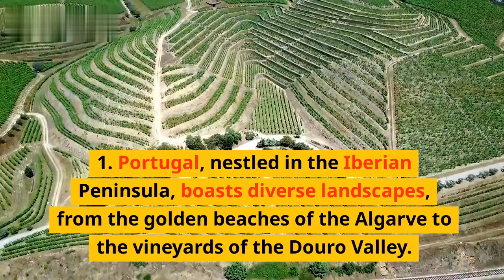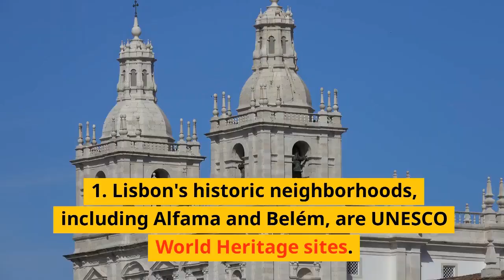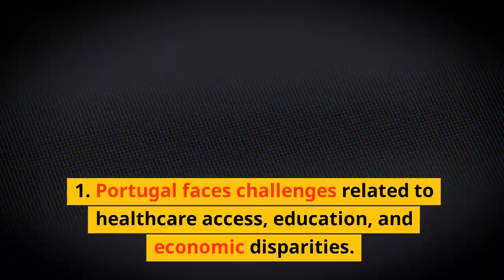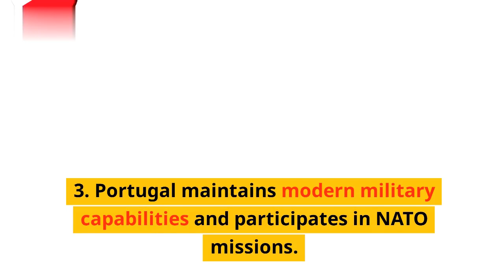Portugal: Where History Meets Beauty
Join us on an enchanting journey through the stunning geography, rich history and heritage, intricate government and politics, dynamic economy and industries, captivating culture and traditions, iconic landmarks, current social issues and challenges, and the role of Portugal's military. Portugal, a land of wonders and history, invites you to explore its remarkable tapestry.